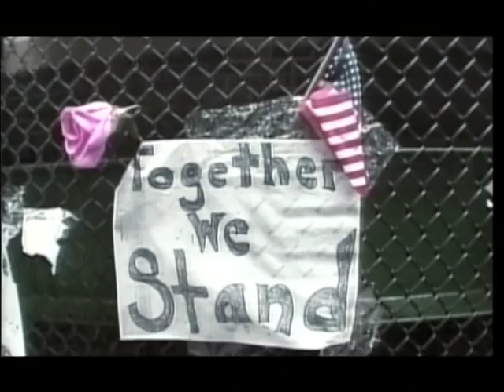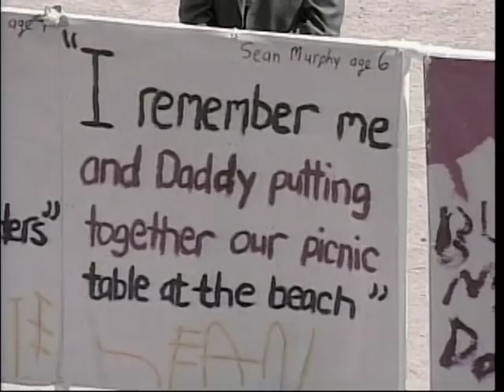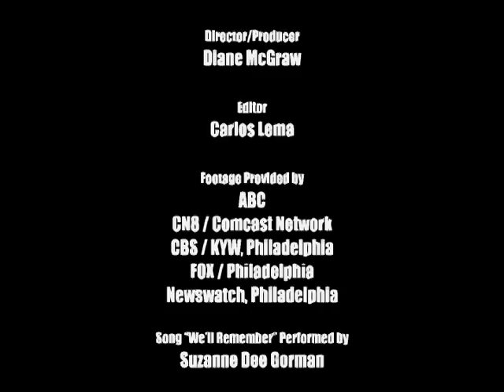We'll Remember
We'll Remember: Tribute to 9/11 Heroes  Produced by red eye entertainment
Director/Producer:  Diane McGraw;  Editor;  Carlo Lema:  Song "We'll Remember" by Suzanne Gorman, Nancy Peacock, Kim Barker;  Sung by: Suzann Gorman